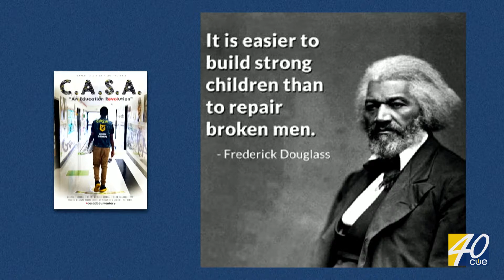CUE18 - Guest Speaker "Johwell St Cilien"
Johwell St-Cilien, born in Paris, France from a Haitian mother, is an accomplished videographer, song writer and educator who helped develop a successful creative arts youth program known as “Kids Helping Kids: A Hip Hop Experience” (KHK). The curriculum, written by Hip Hop Saves Lives, was the first after school program at CASA to be turned into a day class running for 2 years. Through KHK, the students at CASA produced over 100 socially driven music videos as well as short films, and the program gave the students many opportunities such as performing at The United Nations. Their work has also been recognized by local and some international news media. Johwell is also the co-founder of NegusWorld, Inc. and its philanthropic arm, NegusWorld.org, an organization that has for mission to connect youth around the world through art. Over the past few years, NegusWorld has been responsible for providing 6000 school lunches to children in Haiti, building of a soccer field in a favela of Brazil, and helping a school in Tanzania on their goal to self sustainability, among other projects.